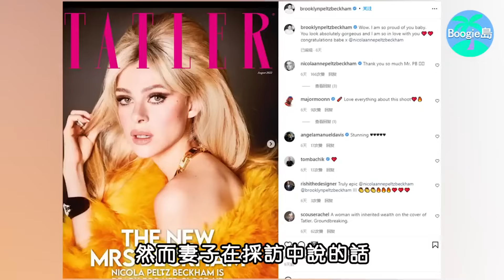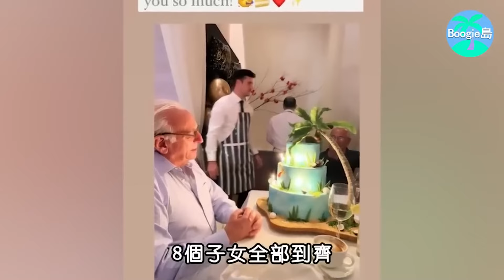全球最強贅婿！20多年一事無成，與父母斷絕關係入贅16億豪門，冠上女方姓氏，貝克漢姆大兒子如今怎麼樣了？